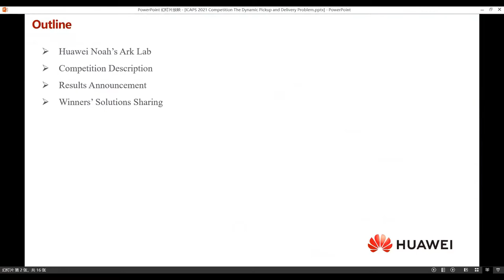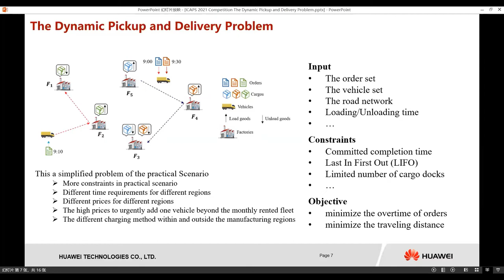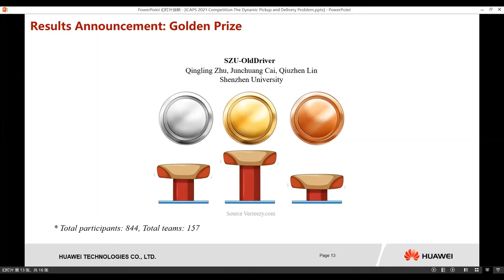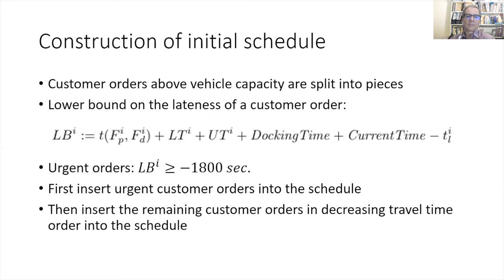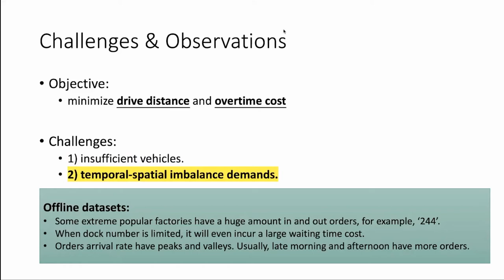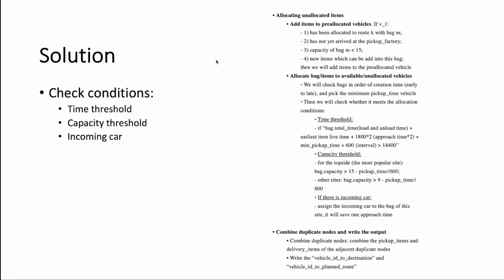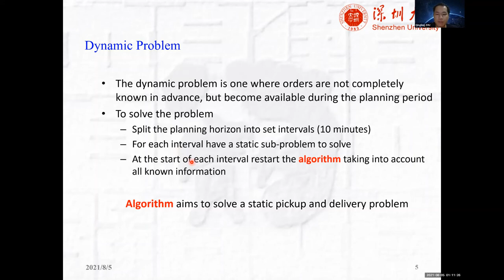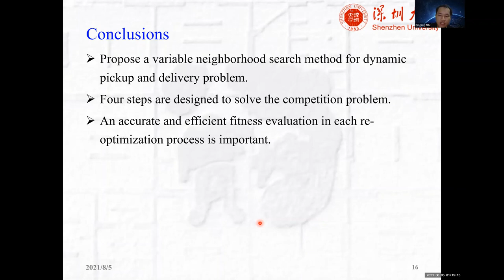ICAPS 2021 Dynamic Pickup and Delivery Problem from Huawei